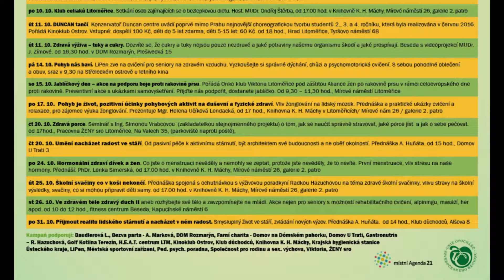LITOMĚŘICE: "Duncan tančí" zakončil filmový festival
Netradičně a výjimečně až po více než měsíci byl 11. října v Hradu Litoměřice zakončen letošní ročník litoměřického Filmového festivalu. Poslední tečku za zdaleka nejen filmovou přehídkou učinila pražská konzervatoř Duncan centre, která v hradním sále uvedla nejnovější choreografickou tvorbu studentů 2.,3. a 4. ročníku pod názvem Duncan tančí